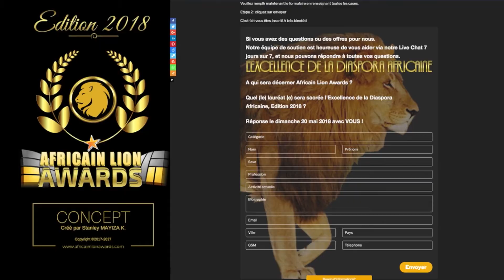AFRICAIN LION AWARDS: Les inscriptions pour l'édition 2018 sont ouvertes jusqu'au 5 Novembre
Monsieur Henri Désiré N'zouzi membre de l'équipe pilote-DGCO vous invite à Postuler:)